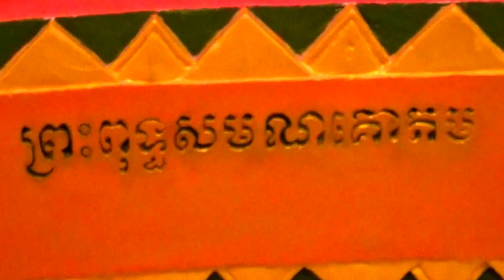Hampton, Minnesota - Wat Munisotaram Saturday 7/26/2014